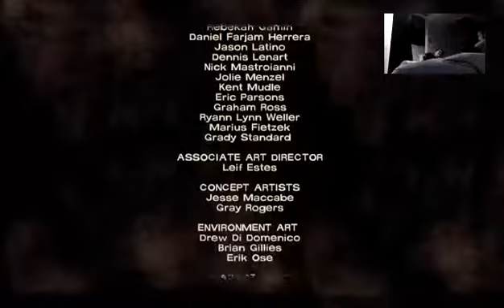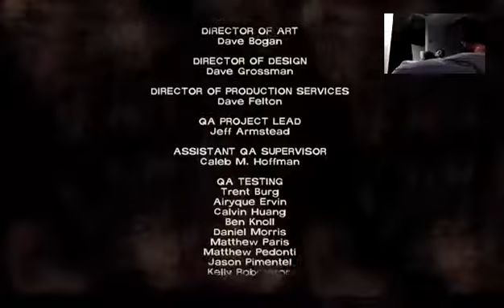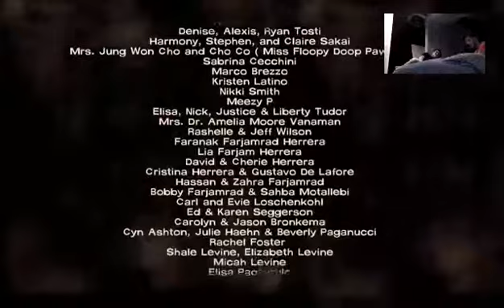The Walking Dead Season 1 Telltale Games Episode 2 "Started For Help" Incredible Batman (Part 2)